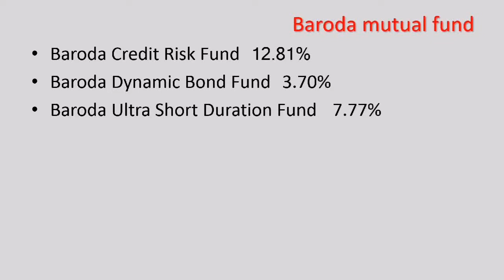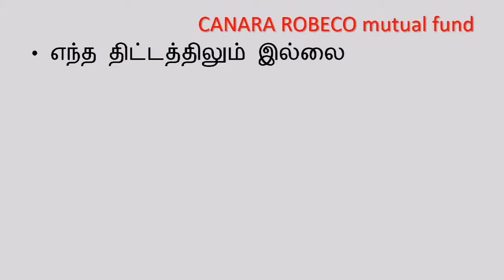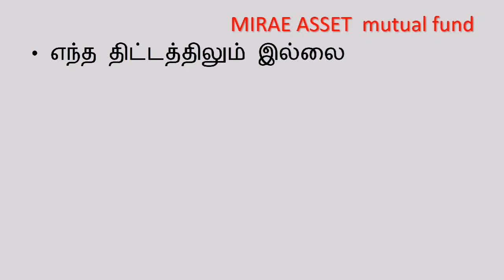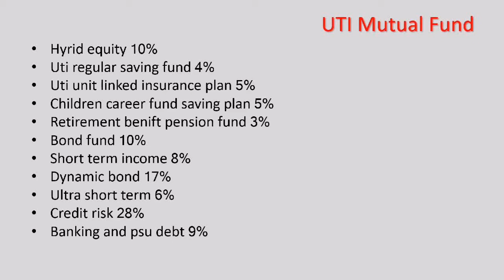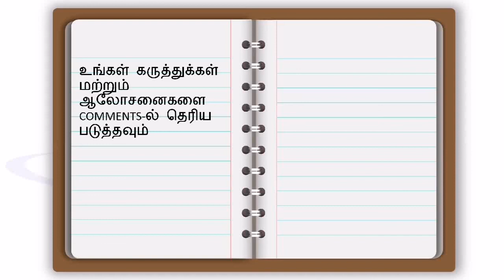high risk debt fund 2020 tamil / low quality bond உள்ள கடன் திட்டங்கள்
In this video for list of mutual fund schemes having low quality bonds like A rating and below
இந்த காணொளி மூலம் கடன் பரஸ்பர நிதியில் அதிக ரிஸ்க் உள்ள திட்டங்களை அறிந்து கொள்ளலாம்.